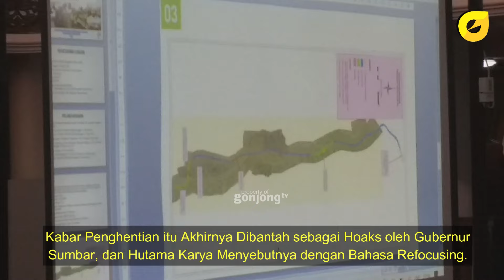MAKIN INTENS RAPAT, PEMPROV SUMBAR SERIUS BANGUN JALAN TOL